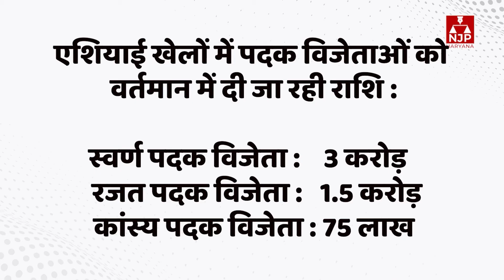करोड़ों इनाम के साथ DSP का पद, HOODA की मांग पर दें अपनी राय | NJP HARYANA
करोड़ों इनाम के साथ DSP का पद, HUDDA की मांग पर दें अपनी राय | NJP HARYANA
खिलाड़ियों की इनामी राशि को लेकर भूपेंद्र हुड्डा
की राय से आप कितने सहमत?  अपनी राय दें
njp rewari
njp haryana

rewari njp
रेवाड़ी न्यूज
रेवाड़ी एनजेपी न्यूज़
हरयाणा न्यूज़
हरियाणा न्यूज़
एनजेपी हरयाणा